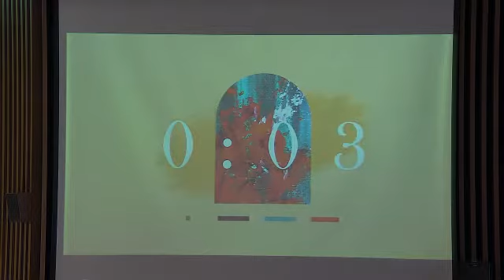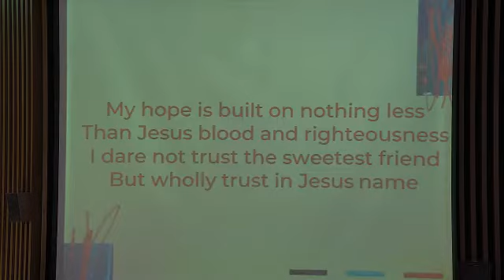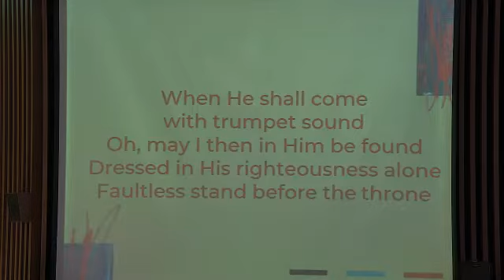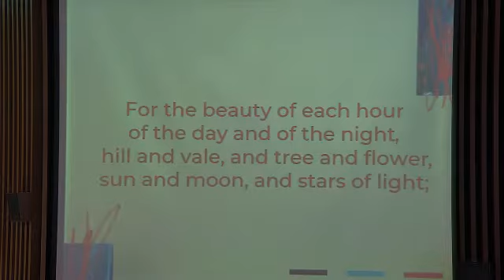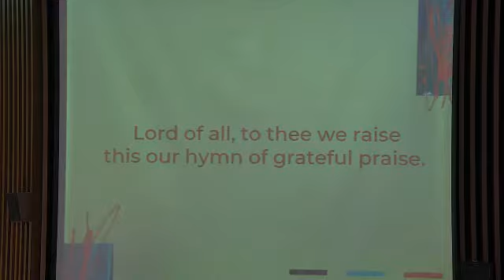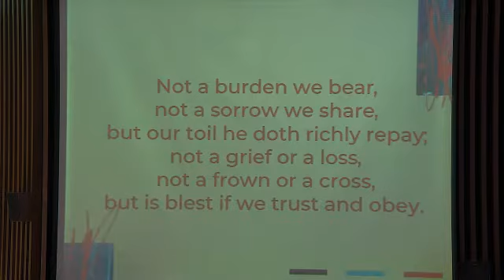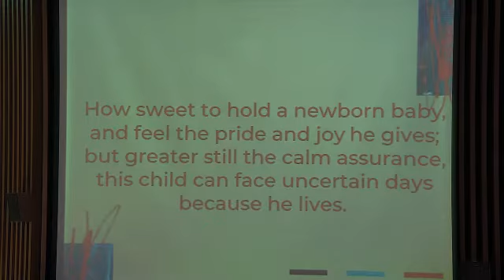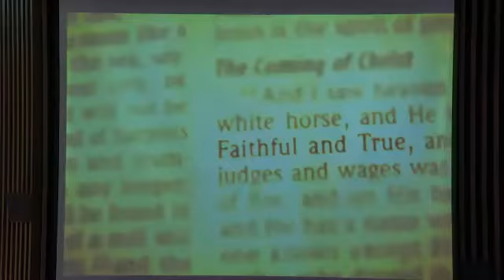Count Your Blessings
First UMC of Hammond, IN
February 13, 2022 Worship Service
Worship Leader: Terry Watson